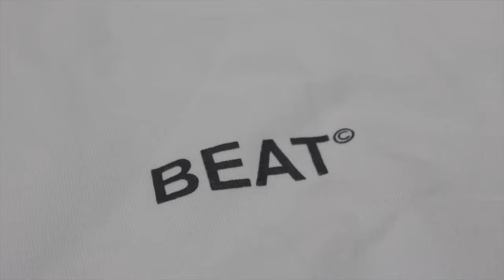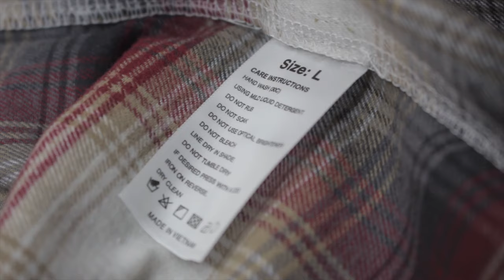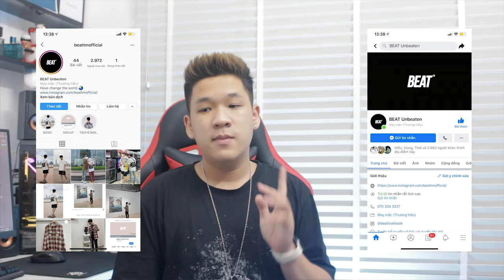Những Món Đồ Mình Không Thể Thiếu Khi Ra Ngoài | Beat, Gentle Monster,..